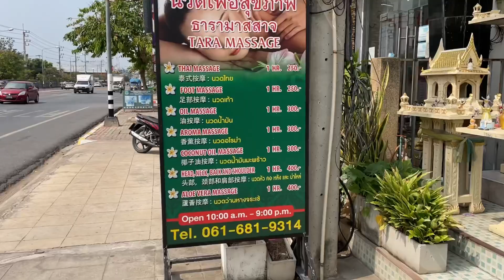Head massage in Thailand | in my life ASMR | Relax time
I continue to try all types of massage in Thailand.  Recently went for a head massage.  Price 8💲 .  For this money you can get a full body massage.  Posting videos without music as you requested.  But I did not have a good microphone that would record the sounds well enough.  Soon I will buy them and the videos will be even better.